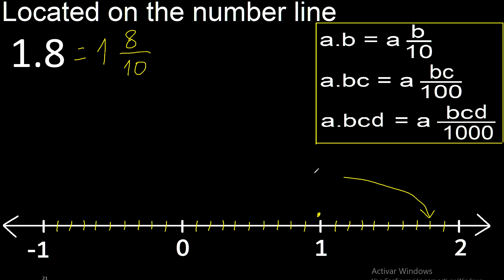Located 1.8 on the number line 1,8 . Locating decimal numbers . represented